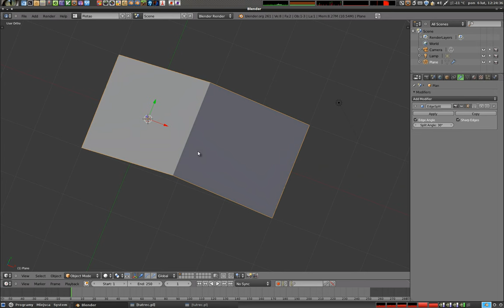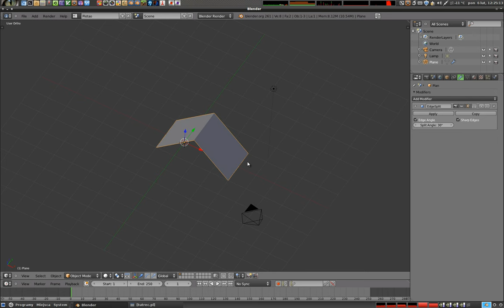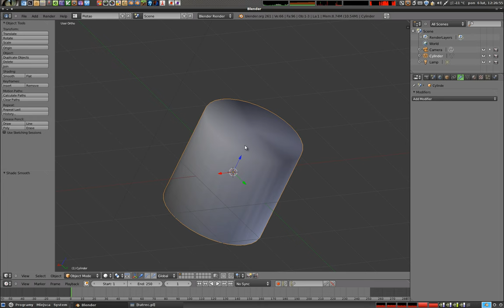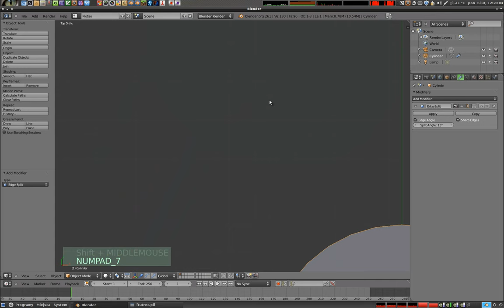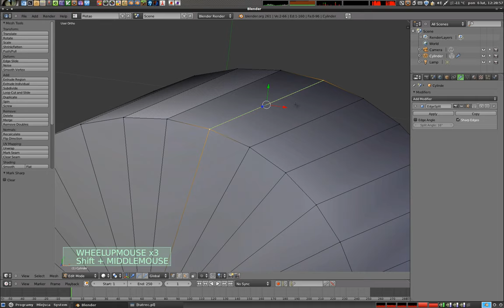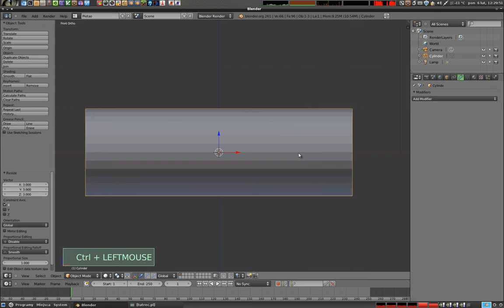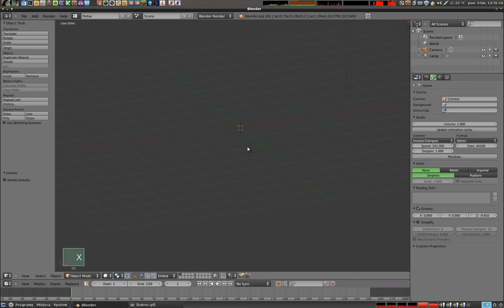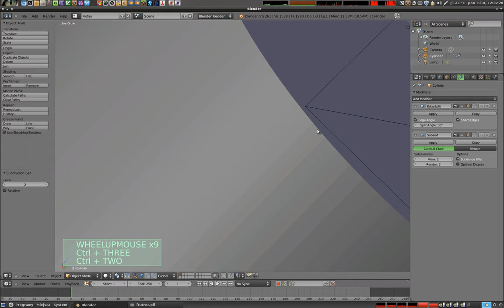Polski Kurs Blendera: modyfikator EdgeSplit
Opisuję jak działa modyfikator Edge Split - czyli automatyczne rozcinanie krawędzi. Pokazuję też jak wymodelować ładny walec z geometrią wygładzaną przez subsurf, oraz do czego przydaje się EdgeSplit poza samym cięciem krawędzi. Więcej informacji i poradników na - zapraszam!